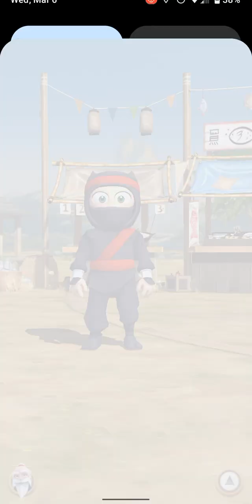I Became a Clumsy Ninja!